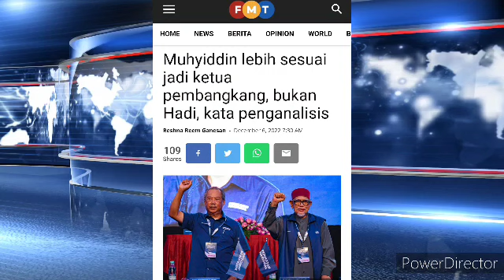SIAPA SESUAI JADI KETUA PEMBANGKANG? MUHYIDDIN ATAU HADI? PN AKHIRNYAA MEMILIH...?